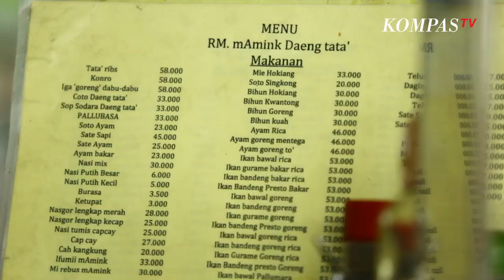Iga Bakar Empuk yang Melegenda | Mamink Daeng Tata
Gerry mencicipi iga bakar, sop konro ala Mamink Daeng Tata yang katanya melegenda. Iga bakar gaya Makassar yang satu ini tak boleh terlewatkan. Gak perlu jauh-jauh pergi ke Makassar, kamu bisa temukan sop konro ini di Jakarta!
Sop kondro adalah sop iga sapi khas Makassar dengan kuah kaldu berwarna kecokelatan dan berasa gurih.

Alamat Mamink Daeng Tata di Jalan Casablanca, No. 33, Manggarai Selatan, Tebet, Jakarta Selatan.